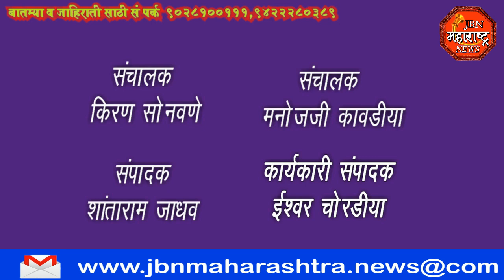jbn maharashtra news jalgaon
तहसील आवारातील तलाठी यांनी जप्त केलेले वाळूचे ढंपर वाळूमाफियांनी रात्रीच केले पसार